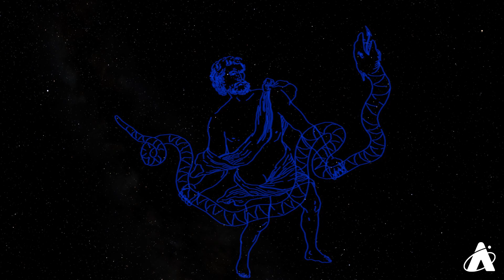Skywatch Wednesday | Hercules Constellation and Great Globular Cluster | Adler Planetarium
Find the Hercules constellation and the Great Globular Cluster (also known as Messier 13 or M13) in the night sky this summer! The Hercules constellation is dim, but you can find it using the stars Vega, Arcturus, and the four stars that make up the Keystone asterism located within the Hercules constellation. Explore more faint, hidden constellation gems—like Ophiuchus—with Nick in this edition of Skywatch Wednesday.

VIDEO CHAPTERS
00:00 Introduction
00:47 Find Regulus Near Venus and Mars
01:35 How To Find Hercules
02:49 Hercules Mythology
03:31 Hercules Globular Cluster aka Messier 13 or M13
04:18 Ophiuchus and Serpens Constellations
05:15 The Eagle Nebula and the Pillars of Creation
05:48 Ophiuchus and the Plane of the Ecliptic
06:54 The Buck Moon (or Thunder Moon)

⭐️ What's Up In The Night Sky For The Week Of: July 21, 2021

🗓 Sign up for our monthly events newsletter to stay in the loop

🔭 Read what else is up in the sky in July 2021

🐏 Explore the relationship between astrology and astronomy over time in our online exhibit

IMAGE CREDITS
Bicolor Rosette Nebula by Nick Lake
M13 close By Transferred from da.wikipedia to Commons. Image taken from NASA homepage in 2004. See Link fundet her , Public Domain,
Eagle Nebula By Stephen Rahn from Macon, GA, USA - Eagle Nebula, CC0,
Pillars of Creation By NASA, ESA, and the Hubble Heritage Team (STScI/AURA) Public Domain,

Adler Collection Items
QB41.H59.1690
QB65.J64.1856

VISUALIZATION CREDITS
Made with Digistar
SOUND CREDITS